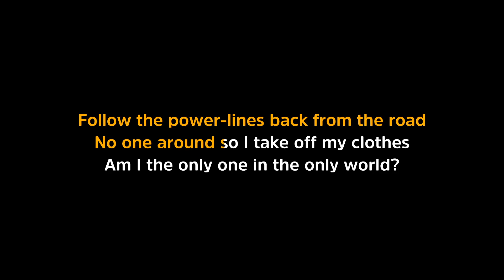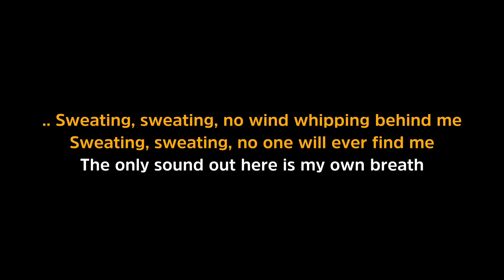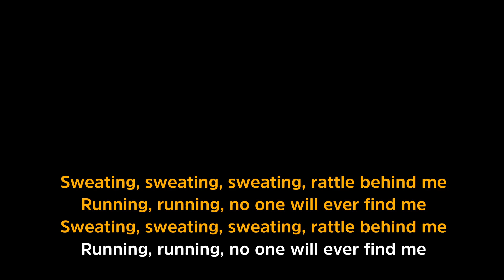Rattlesnak by St Vincent Karaoke Version